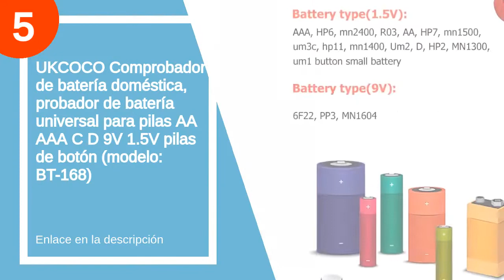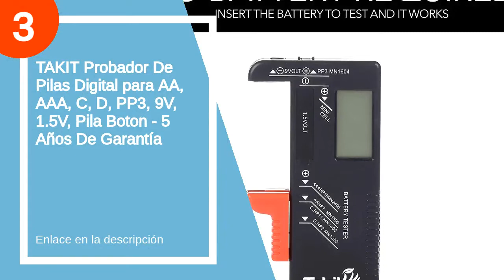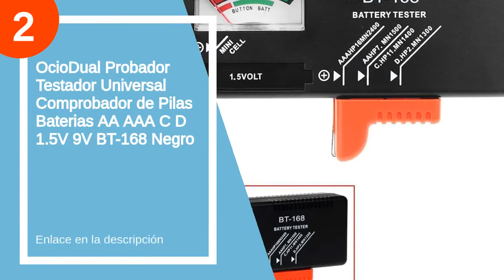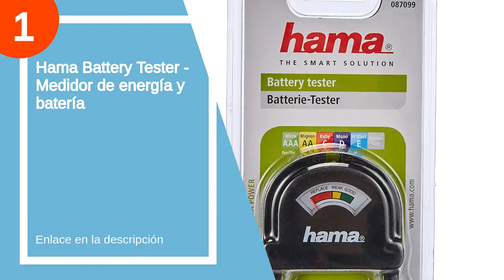Los 5 mejores comprobadores de pilas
✋  Aquí están los 5 mejores comprobadores de pilas disponibles en el mercado.

??? ENLACES DE COMPRA COMPROBADOR DE PILAS ???

5) UKCOCO Comprobador de batería doméstica, probador de batería universal para pilas AA AAA C D 9V 1.5V pilas de botón (modelo: BT-168)

4) Keenstone Organizador de Batería, Caja de Pilas con Capacidad para 139 Pilas AA AAA C D 9V y con Comprobador de Batería BT-168 (Pilas No Incluida)

3) TAKIT Probador De Pilas Digital para AA, AAA, C, D, PP3, 9V, 1.5V, Pila Boton - 5 Años De Garantía

2) OcioDual Probador Testador Universal Comprobador de Pilas Baterias AA AAA C D 1.5V 9V BT-168 Negro

1) Hama Battery Tester - Medidor de energía y batería

00:00 - Intro
00:11 - 5) UKCOCO Comprobador de batería doméstica, probador de batería...
00:31 - 4) Keenstone Organizador de Batería, Caja de Pilas con...
01:49 - 3) TAKIT Probador De Pilas Digital para AA, AAA,...
02:09 - 2) OcioDual Probador Testador Universal Comprobador de Pilas...
02:32 - 1) Hama Battery Tester - Medidor de energía y...